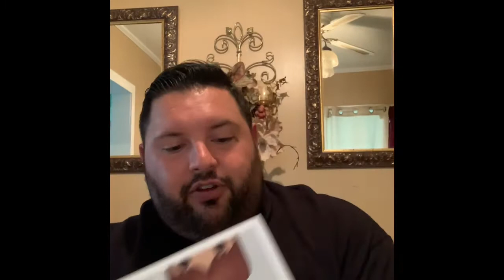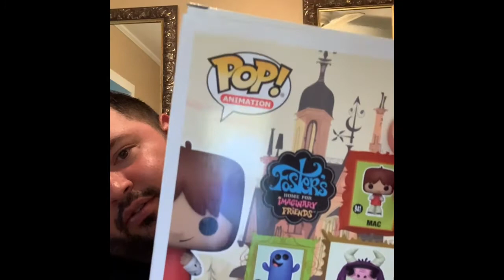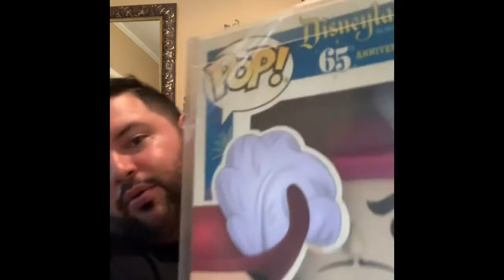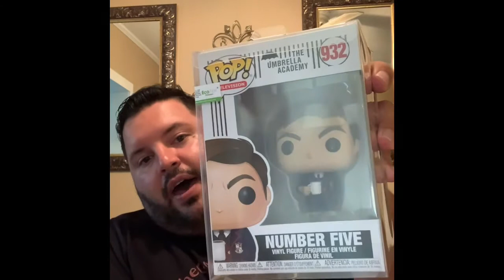Big funko pop unboxing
Here I show you what I’ve purchased recently from all over mainly whatnot. I’ve received orders from GameStop hot topic and ect. I hope you enjoy the video.